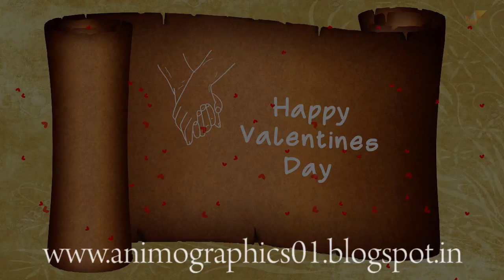Valentine Day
Happy Valentine's Day to all my friends from Animo Graphics.
What are you thinking? Want something like this for your lovable person? Why not! Don't think more contact now to have own video with your own message! Not only this there are many other style you can select from! Even you can use your image as a main character who will say all your thoughts to your love!
So contact now!